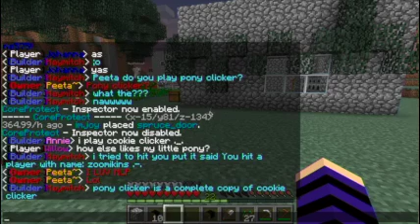#5 Buttercup SMP|Haymitches Trollmas List LAST EPISODE?!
Haymitch asks for the same thing as last year (and every year) for Trollmas. You guessed it.